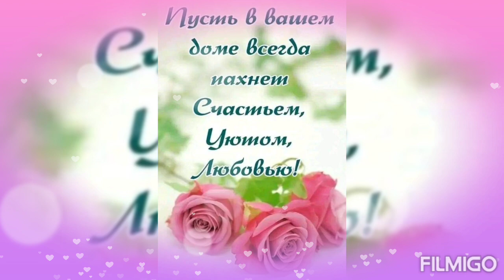Доброго времени суток!